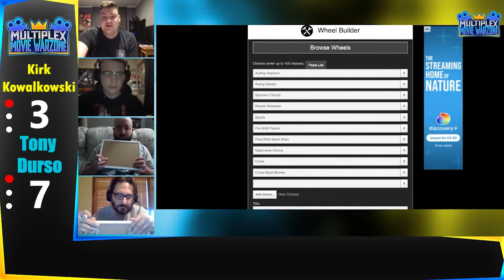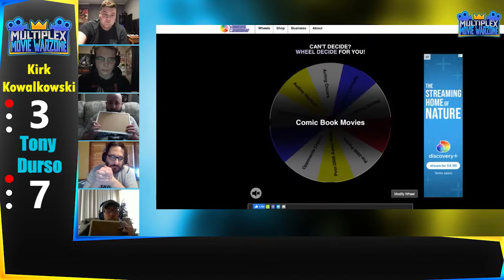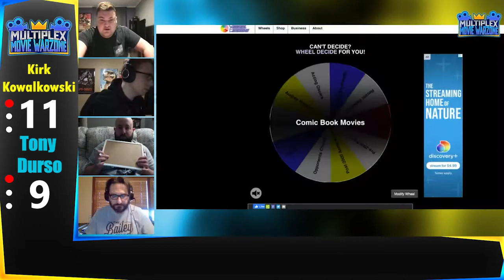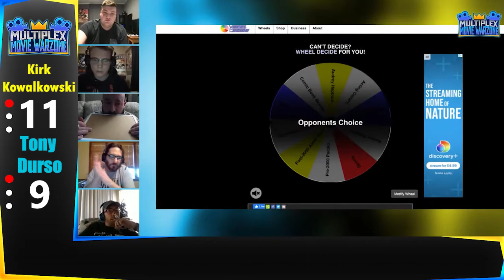Movie Warzone: Kirk Kowalkowski vs Tony Durso